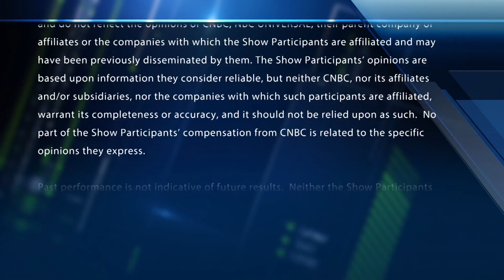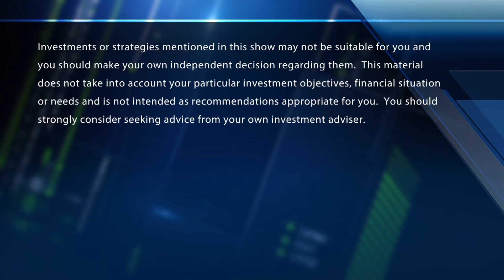Final trades: Wells Fargo, Vipshop, Adidas, Toronto-Dominion & Tech